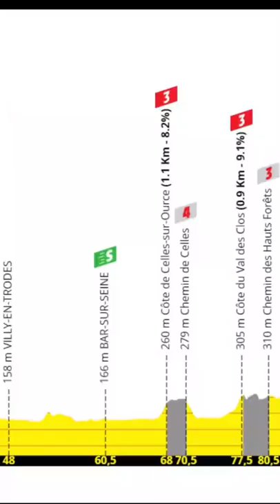Cecilie Uttrup Ludwig ❤ Tour de France femmes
Cecilie Uttrup Ludwig gana etapa en el tour de France femmes